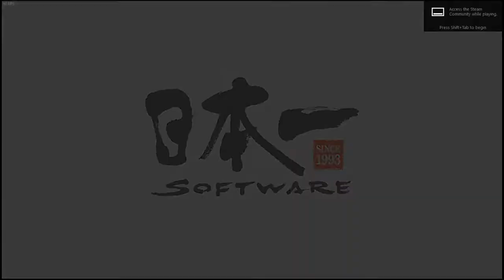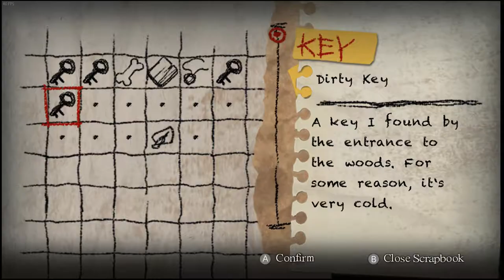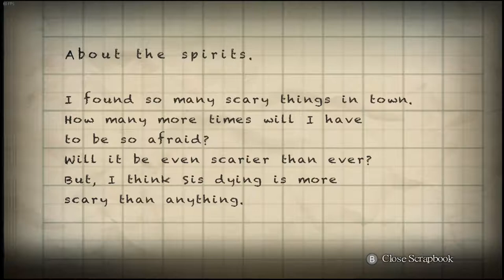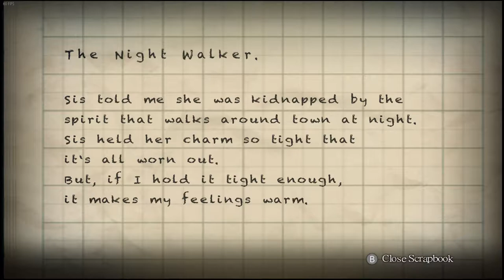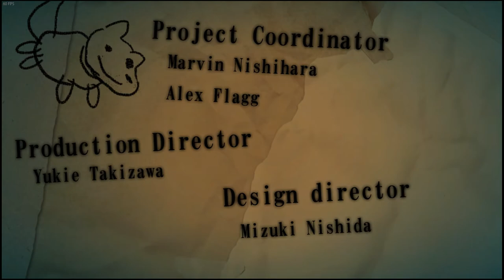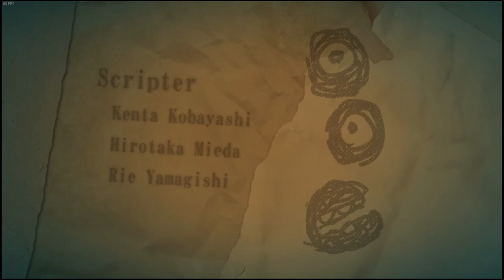Cirno's Halloween Special 2017 - Yomawari: Night Alone (Part 2)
This part was continued the day after Halloween, so no Miku cam.

Description:
A quiet evening stroll takes a turn for the worse as a tragic accident befalls a little girl and her dog. When her sister goes missing later in the night, the little girl decides to venture out into the eerie darkness to search for her loved ones as evil spirits haunt the alleyways and streets of her once-peaceful town.